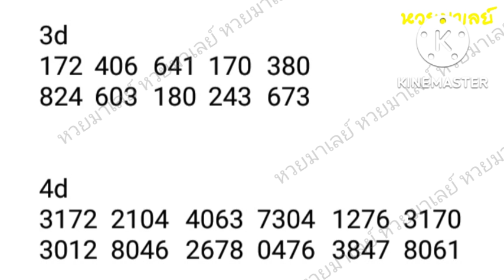gd lotto 9-9-2022